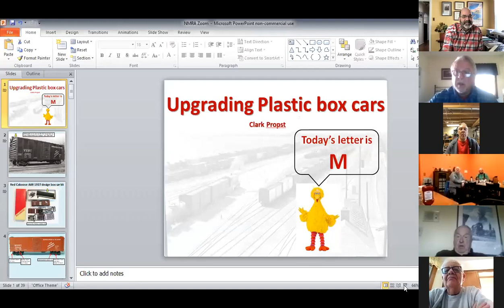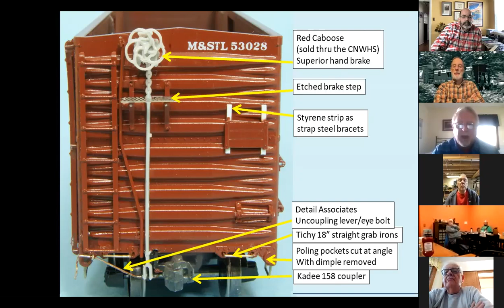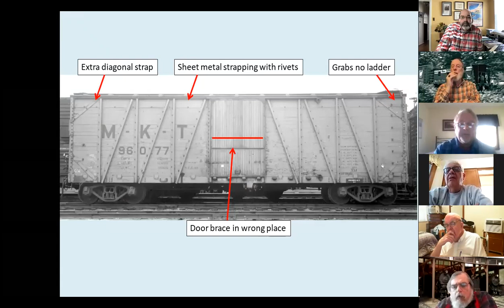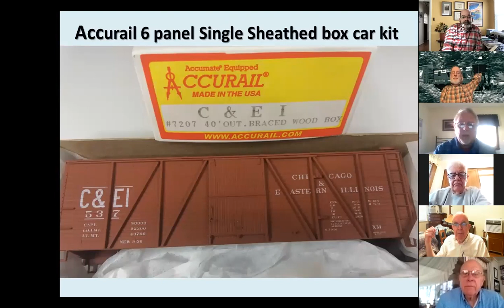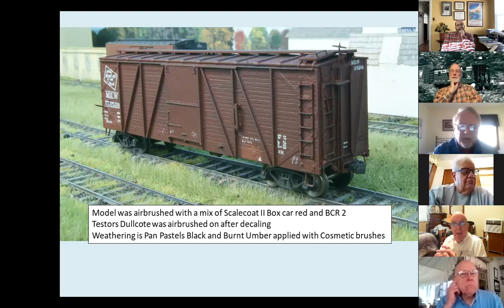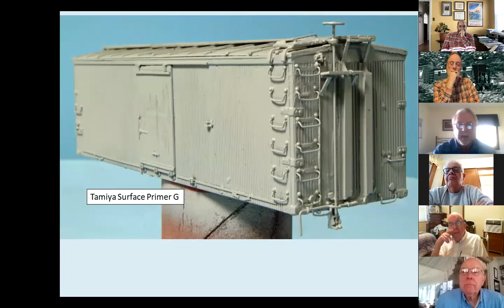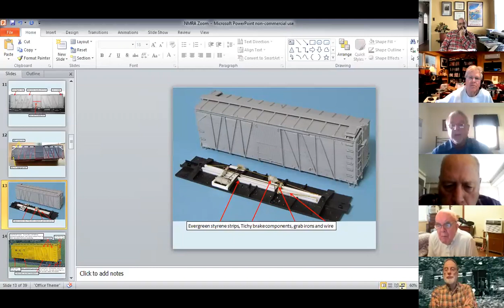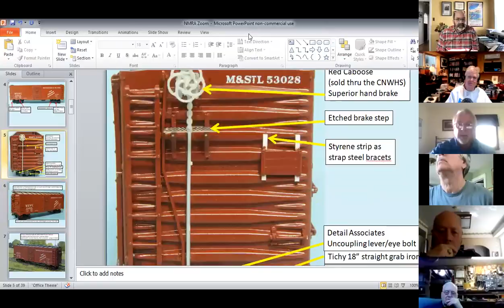NRMA Michiana and Region 9 Joint Mtg 20 MAR 2021 Clark Propst Rolling Stock Upgrades